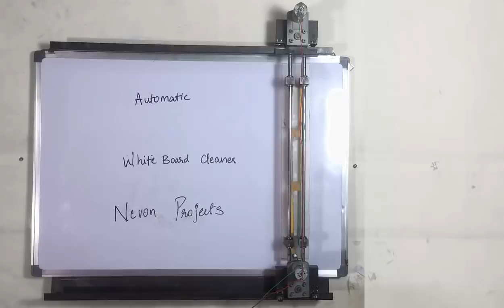Automatic Blackboard Whiteboard Cleaner System